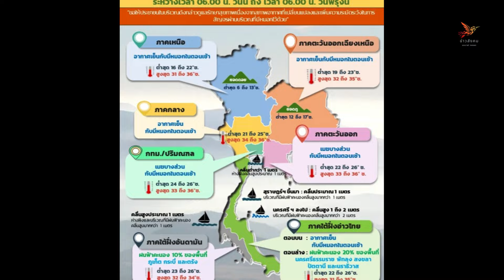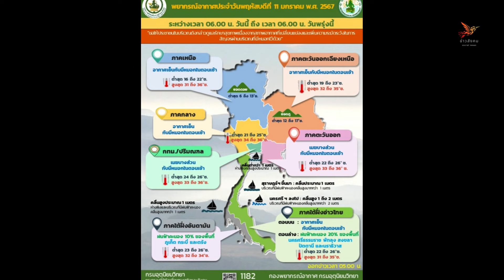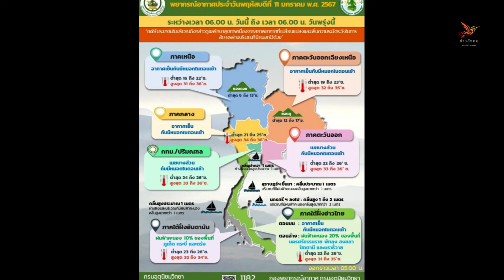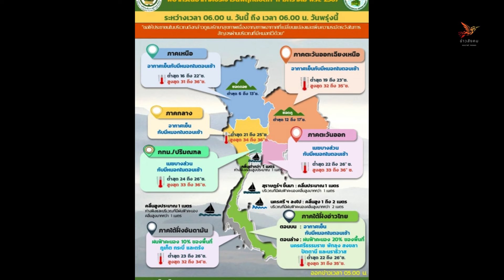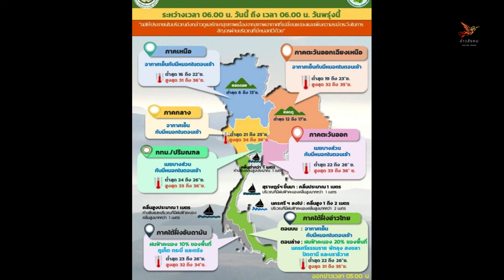มาแน่หนักด้วย กรมอุตุฯเตือน ฝนฟ้าคะนอง ลมกระโชกแรง ลูกเห็บตก หลังจากนั้น อุณหภูมิลดอีก